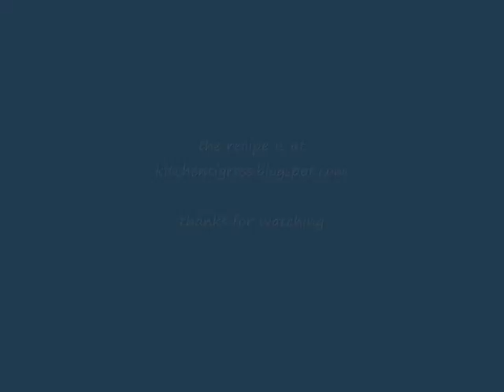Pandan Chiffon Cake (班兰戚风蛋糕)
With my step-by-step guide, making the perfect pandan chiffon cake that's light and soft as a cloud (not that I've eaten clouds before, baked or otherwise) is pretty easy. Pandan chiffon cake is probably the most popular cake in Singapore and Malaysia.